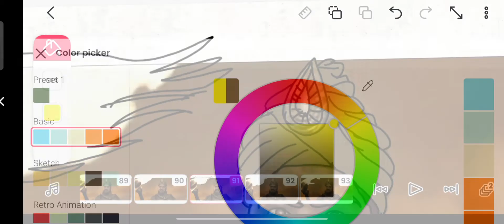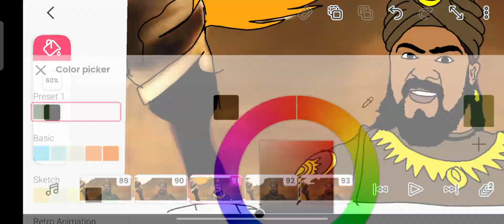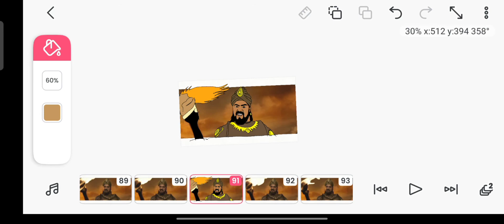Magadheera Movie vs Reality